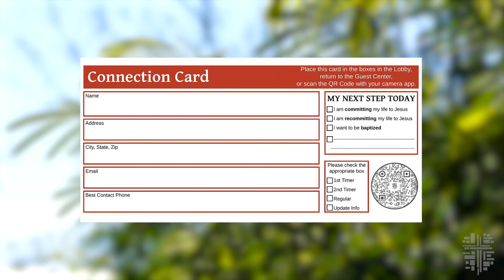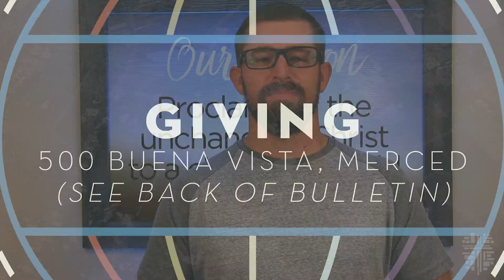Video Announcements for March 5, 2023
Here are our Video Announcements for March 5, 2023.  For more information or to register for any event mentioned here, please